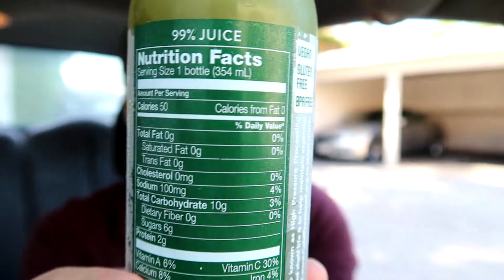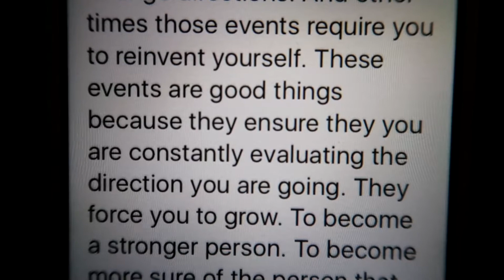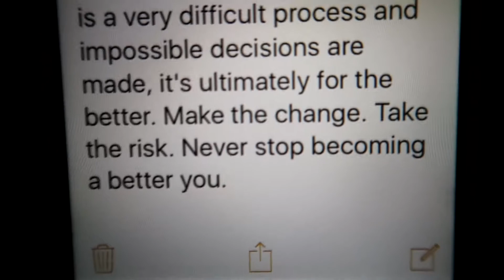Juice Cleanse - Day 4 and 5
Day 4 and 5 of my juice cleanse. Temptations, temptations, temptations. Bagels, tacos, doughnuts - but i conquered my cravings.

Also, a small note on taking on new challenges.